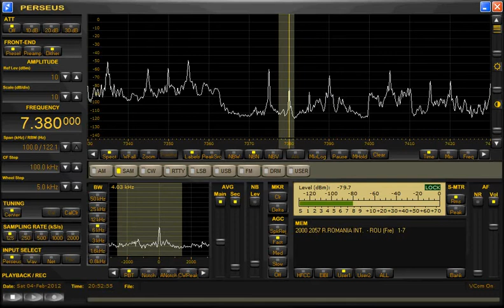7380kHz AAA-1 WSML Tuned Loop BeverageNW